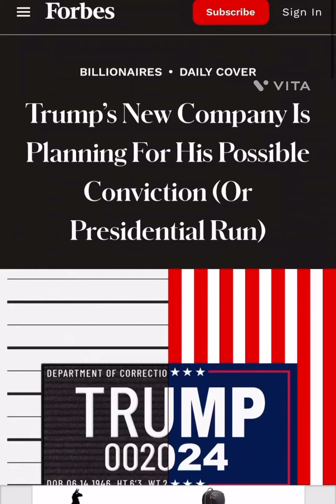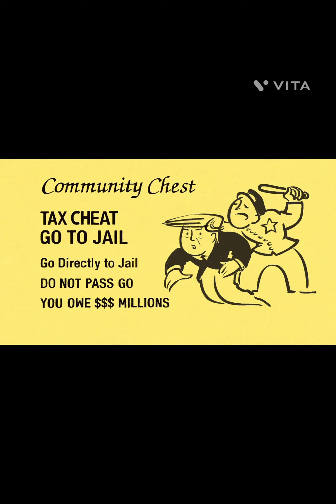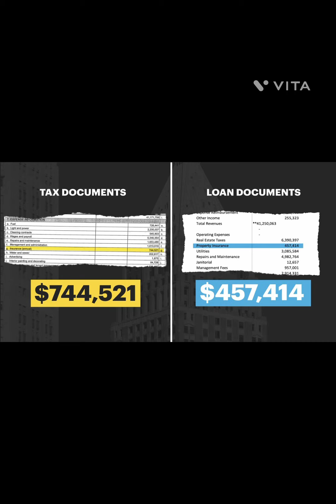LOOKS LIKE DONALD TRUMP HAD A BAD DAY IN COURT TAXES RELEASED CONFIDENTIAL DOCUMENTS FOUND 👀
Music